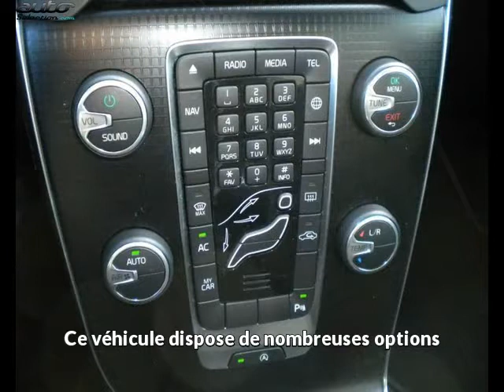Volvo v40 occasion visible à Mérignac présentée par Cap nord auto merignac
Cette Volvo v40 occasion disponible à Mérignac dans le 33 est mise en vente par Cap nord auto merignac - 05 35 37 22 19 - tous les détails sont